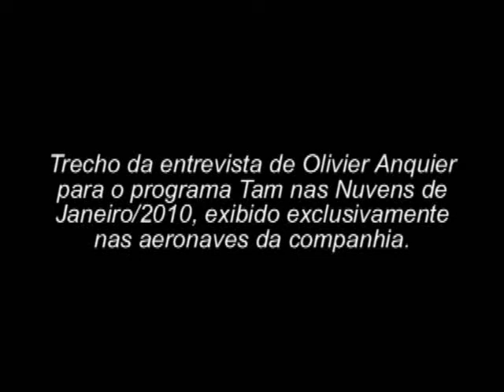Olivier Anquier prefere Tacacá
Trecho da entrevista de Olivier Anquier para o programa Tam nas Nuvens de Janeiro/2010, exibida exclusivamente nas aeronaves da companhia.